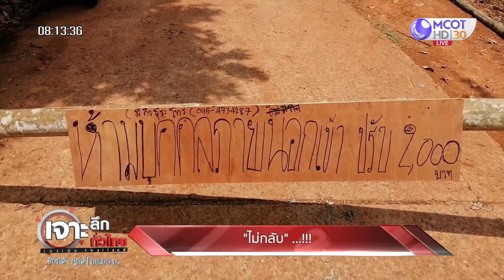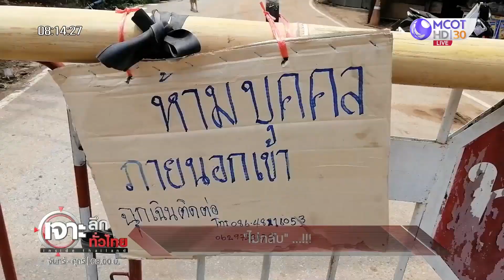ไม่กลับ !! | เจาะลึกทั่วไทย (13 เม.ย. 64)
ONAIR:  : เจาะลึกทั่วไทย (13 เม.ย. 64)
 ไม่กลับ !!